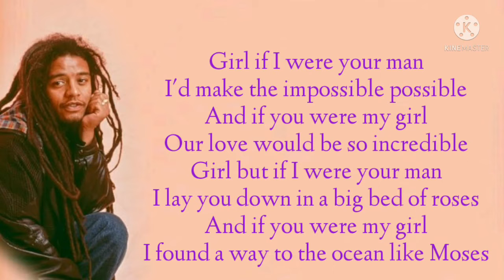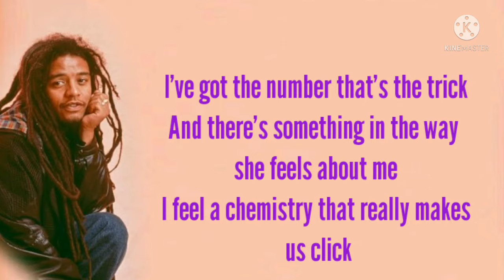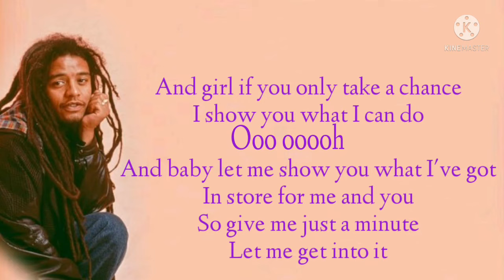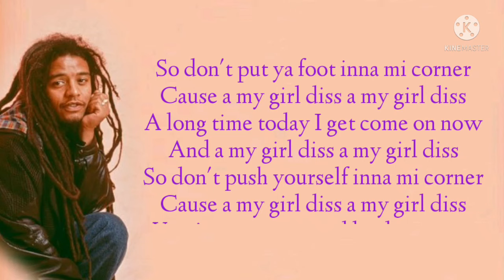Richie Stephens & Maxi Priest - My Girl Dis |Official Lyrics Video